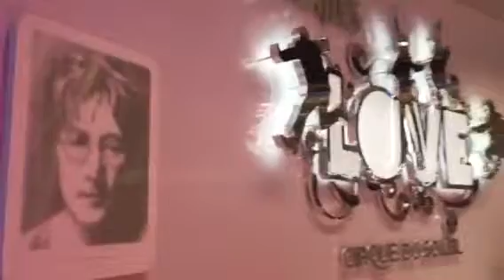Love at Mirage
Hallway at Mirage-Love